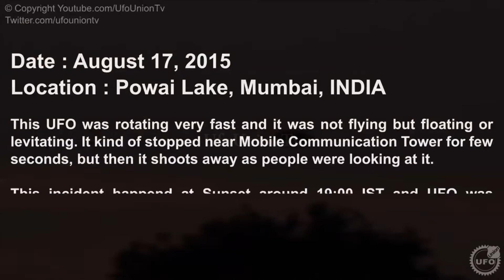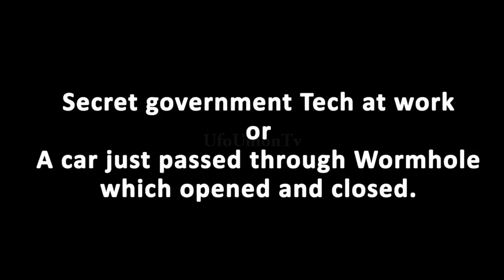Top 5 Mysterious Videos Till 2016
We've compiled the Top 5 Mysterious Video till 2016, Its been more than two years since we posted our first video and with this amazing video we are presenting you the new opening title, which is inspired by out universe and especially from nebulas.

★★★ VIDEOS IN COMPILATION LIST ★★★

➤ Teleportation Video Of Alien Child From NEPAL
➤ Cigar Shape UFO Above Mont Fort Swiss Alps
➤ Mysterious Canadian Double UFO Sighting
➤ Stingray UFO Seen In Mumbai INDIA
➤ Secret Government Teleporting Car